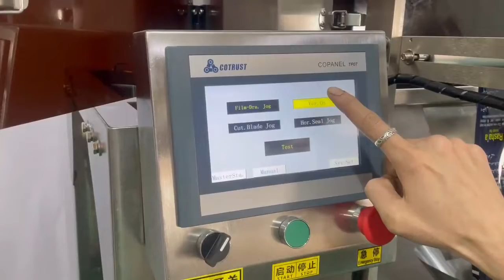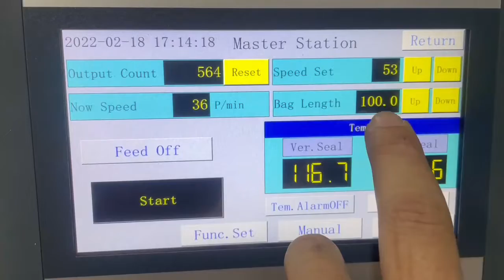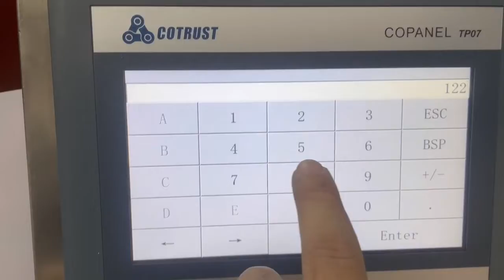Food bag packing machine, Bulk snacks, peanuts, nuts packing machine